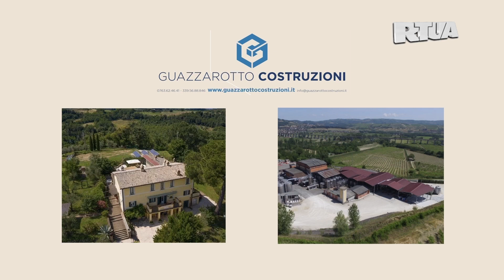Follonica Gavorrano - Orvietana 2-3 2°tempo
Serie D Coppa Italia Follonica Gavorrano - Orvietana 2-3 2°tempo